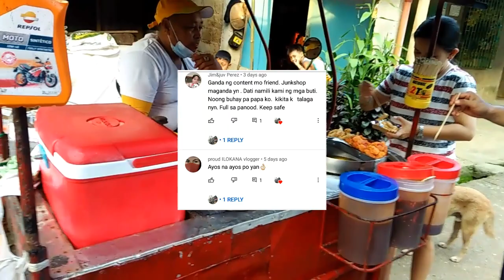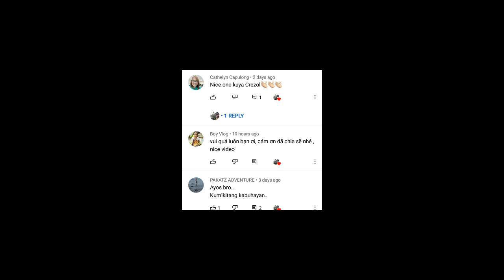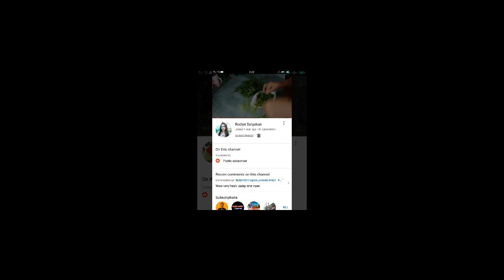Street FoodVendor.. Patok ang Negosyo Anong Sekreto? fish ball, kikiam, hotdog, scramble..